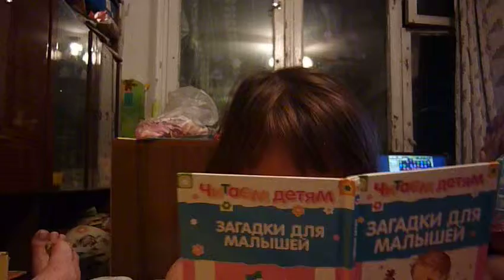Загадки от доченьки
Дашуля для папы "читает" загадки.